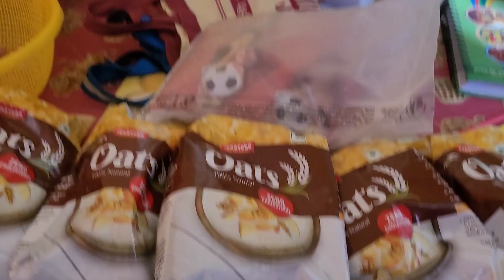Amazon offer 🛍|Sauce pan kinte gie dokandar r sathe small jhamela